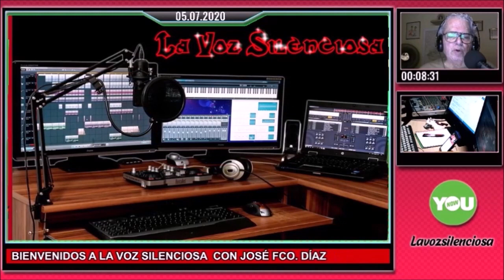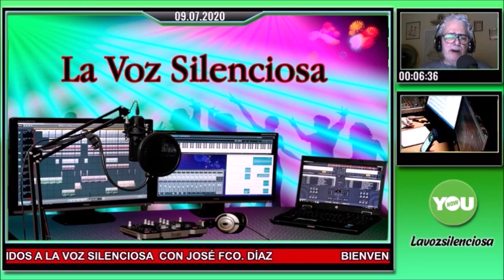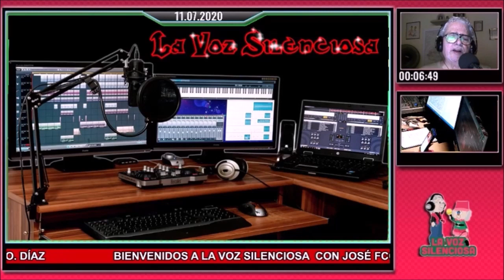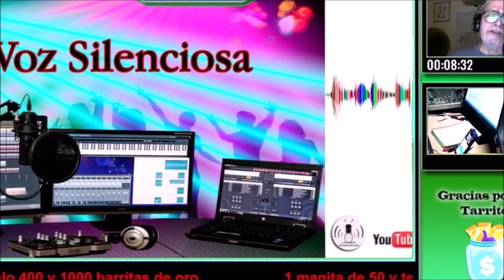EL PRINCIPITO de ANTOINE DE SAINT EXUPERY AUDIOLIBRO COMPLETO en ESPAÑOL (VOZ HUMANA)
El principito es una narración corta del escritor francés Antoine de Saint-Exupéry, que trata de la historia de un pequeño príncipe que parte de su asteroide a una travesía por el universo, en la cual descubre la extraña forma en que los adultos ven la vida y comprende el valor del amor y la amistad.
MINUTAJE PARA SEGUIR ESTE AUDIOLIBRO POR CAPÍTULOS:
00:00:00 INTRODUCCIÓN Y CAPÍTULO 1
00:09:00 CAPÍTULO 2
00:13:05 CAPÍTULO 3
00:15:51 CAPÍTULO 4
00:20:52 CAPÍTULO 5
00:25:26 CAPÍTULO 6
00:27:12 CAPÍTULO 7
00:31:57 CAPÍTULO 8
00:36:26 CAPÍTULO 9
00:39:18 CAPÍTULO 10
00:46:37 CAPÍTULO 11
00:48:39 CAPÍTULO 12
00:49:55 CAPÍTULO 13
00:55:06 CAPÍTULO 14
00:59:24 CAPÍTULO 15
01:04:15 CAPÍTULO 16
01:06:11 CAPÍTULO 17
01:09:26 CAPÍTULO 18
01:10:25 CAPÍTULO 19
01:11:50 CAPÍTULO 20
01:13:55 CAPÍTULO 21
01:20:53 CAPÍTULO 22
01:22:20 CAPÍTULO 23
01:23:29 CAPÍTULO 24
01:27:43 CAPÍTULO 25
01:32:20 CAPÍTULO 26
01:41:24 CAPÍTULO 27
💖 HAZ CLICK EN EL BOTÓN "UNIRME" que hay debajo del vídeo y tendrás acceso EXCLUSIVO a contenido de este canal que quiere difundir cultura.
EL PRINCIPIO de ANTOINE DE SAINT EXUPERY - AUDIOLIBRO COMPLETO en Español con voz humana LEIDO POR José Fco. Díaz-Salado.

Te recomiendo estos vídeos: ONCE MINUTOS DE PAULO COELHO - 1 Y 2
Resumen y sinópsis de EL PRINCIPITO, de Antoine de Saint Exupery

El principito es tenido como uno de los mejores libros de todos los tiempos y un clásico contemporáneo de la literatura universal.

Debido a su estilo sencillo y directo se lo ha considerado un libro para niños; no obstante, su profundo carácter reflexivo sobre la vida, la sociedad y el amor, lo convierten en una narración de interés para todos.

Fue publicado en abril de 1943, en Estados Unidos, puesto que, debido a la segunda guerra mundial, la obra no pudo ser imprimida en Francia.

El libro ha sido traducido a decenas de lenguas y adaptado a diversos formatos, como el teatro, el cine, la serie animada, el ballet y la ópera.